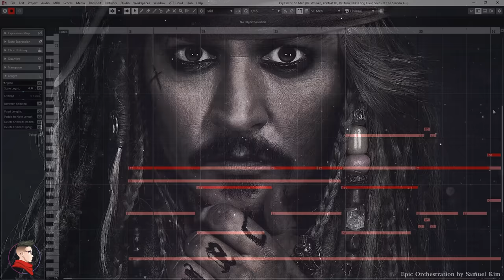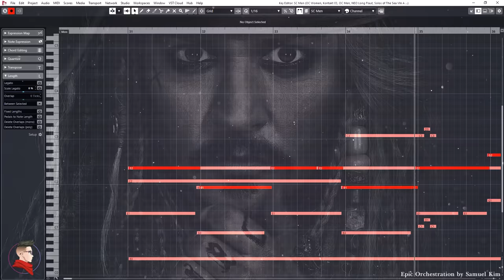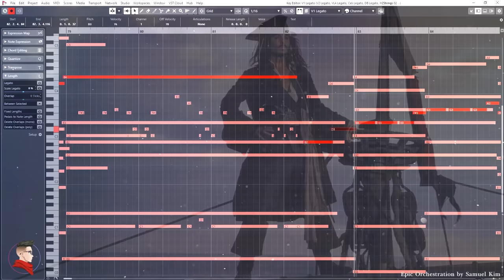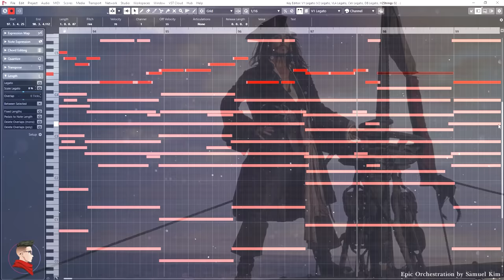Hoist The Colours & Davy Jones Theme | EPIC VERSION (Pirates of The Caribbean Cover)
🎧 Stream POTC x Star Wars on Spotify, Apple Music & More!

"Hoist The Colours" Lyrics by Ted Elliott & Terry Rossio

Pirates of The Caribbean Themes by Hans Zimmer